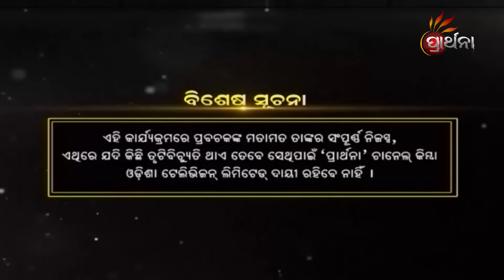ପଞ୍ଚକୋଷି କ'ଣ ? | Malika Bachan|EP 990 |Achyutananda Malika | Prarthana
ପଞ୍ଚକୋଷି  କ'ଣ  ?